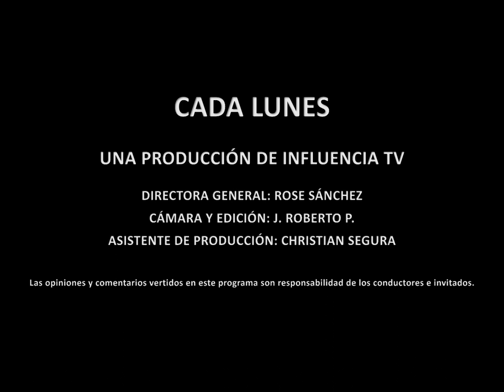Máscara año 2000, leyenda de la lucha libre en México, en Influencia tv.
Máscara año 2000 nos visitó en el foro de influencia tv, Chucho Reyes, mejor conocido como máscara año 2000, una leyenda de la lucha libre Mexicana.